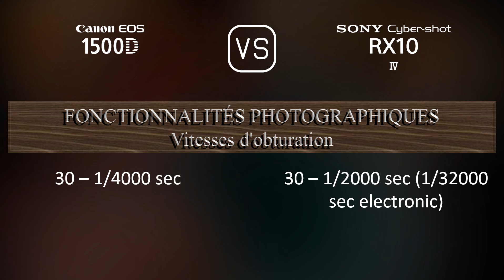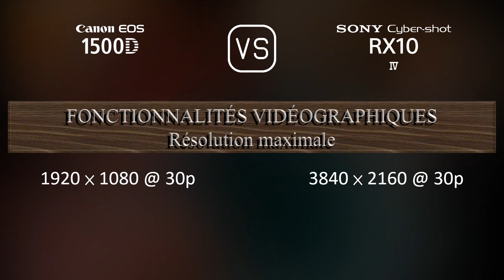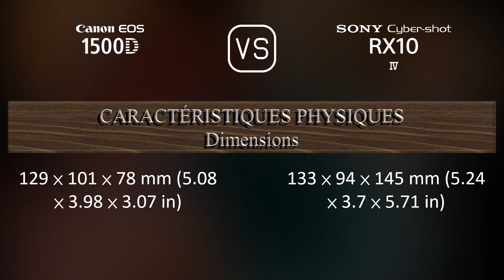Canon EOS 1500D vs. Sony Cyber-shot RX10 IV: Une Comparaison de Caractéristiques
Cette vidéo fournit un aperçu des fonctionnalités du Canon EOS 1500D et du Sony Cyber-shot RX10 IV dans une comparaison de caractéristiques (comparison of specifications).

00:25 LANCEMENT
00:33 BOÎTIER
00:40 CAPTEUR D'IMAGE
01:01 IMAGE
01:16 OPTIQUE ET MISE AU POINT
01:58 ÉCRAN
02:16 VISEUR
02:30 FONCTIONNALITÉS PHOTOGRAPHIQUES
03:24 FONCTIONNALITÉS VIDÉOGRAPHIQUES
03:38 STOCKAGE
03:42 CONNECTIVITÉ
04:07 CARACTÉRISTIQUES PHYSIQUES
04:24 AUTRES CARACTÉRISTIQUES